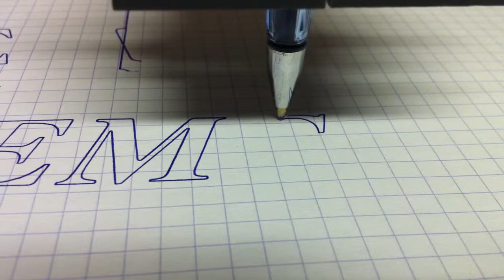CNC - normal speed - All axis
Test with a pen on note book.

The all axis are working now.

Velocity: 3mm/s